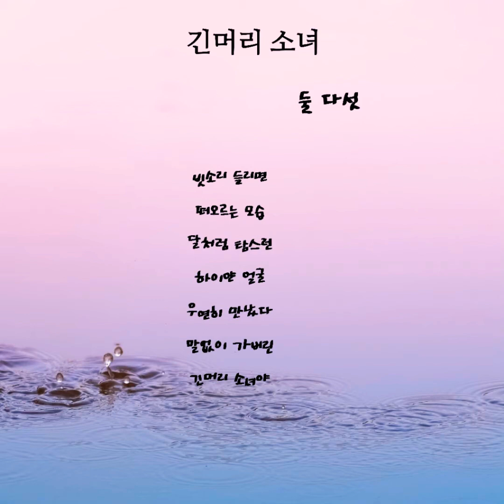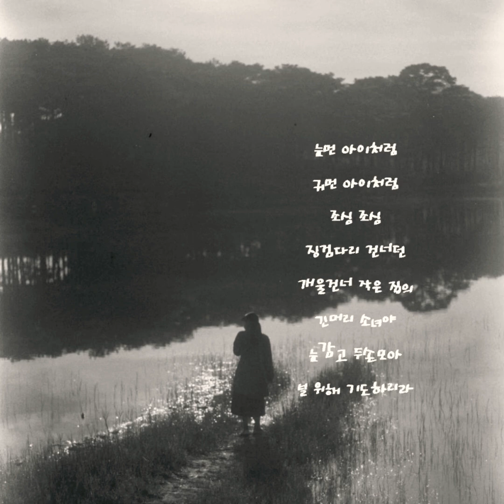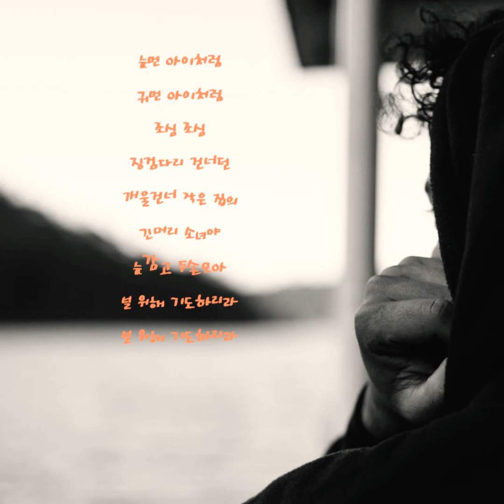긴머리 소녀 - 둘 다섯 (1975) | Lyrics 📻🕰🍂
긴머리 소녀

빗소리 들리면
떠오르는 모습
달처럼 탐스런 하얀 얼굴
우연히 만났다
말없이 가버린
긴머리 소녀야
눈먼 아이처럼
귀먼 아이처럼
조심 조심
징검다리 건너던
개울 건너 작은 집의
긴머리 소녀야
눈감고 두손모아
널 위해 기도하리라

눈먼 아이처럼
귀먼 아이처럼
조심 조심
징검다리 건너던
긴머리 소녀야
눈감고 두손모아